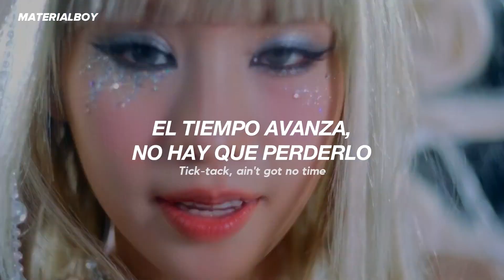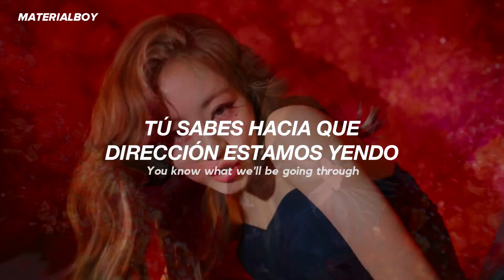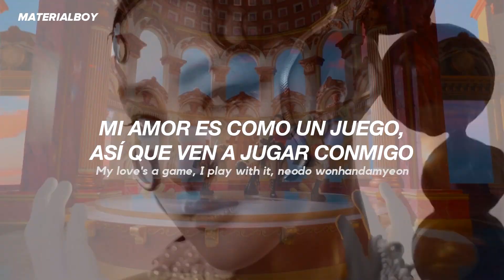KISS OF LIFE - Midas Touch (Sub. Español)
KISS OF LIFE - Midas Touch (lyrics)